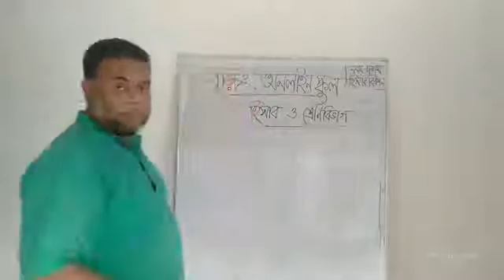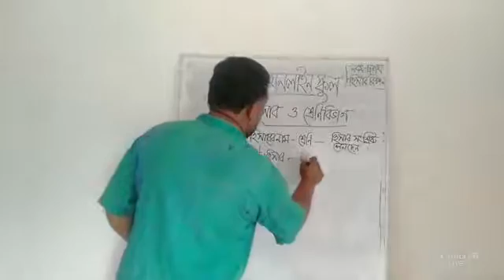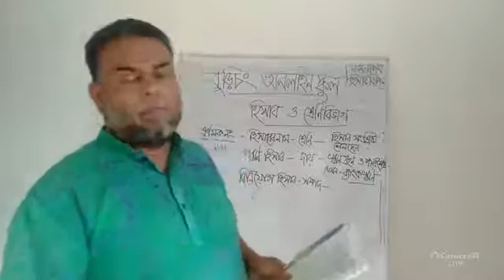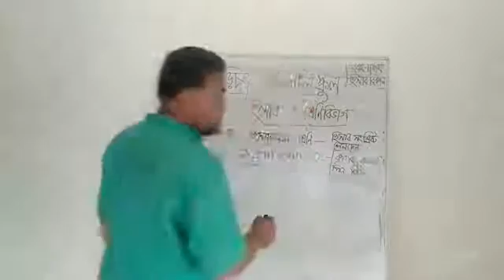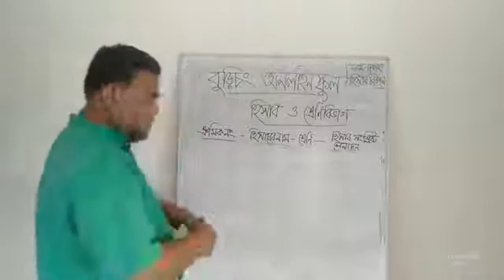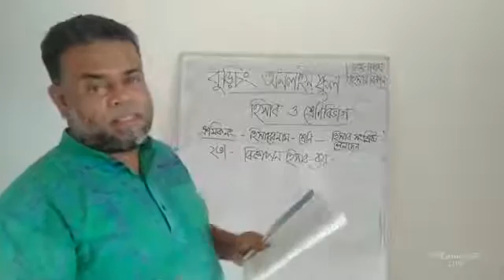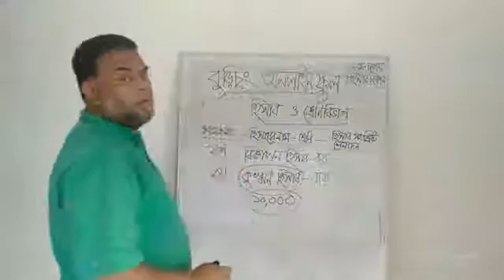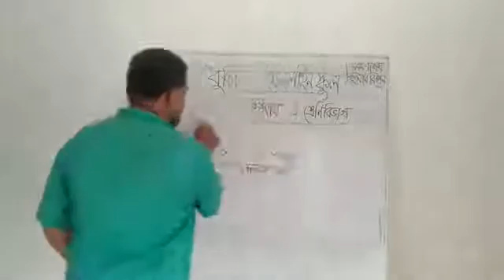Class- Nine -ten, Accounting,